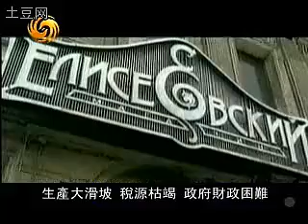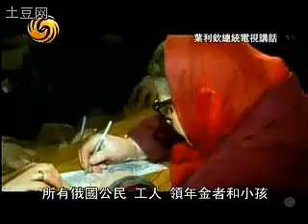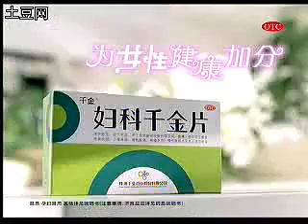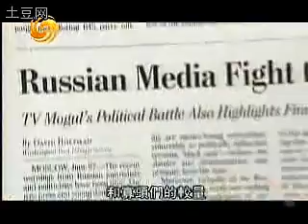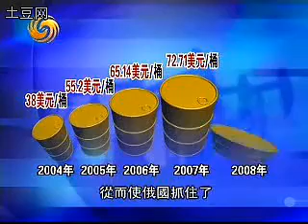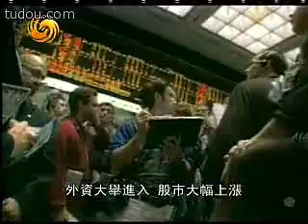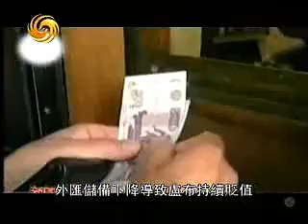财经正前方20090206 褪色的普京繁荣